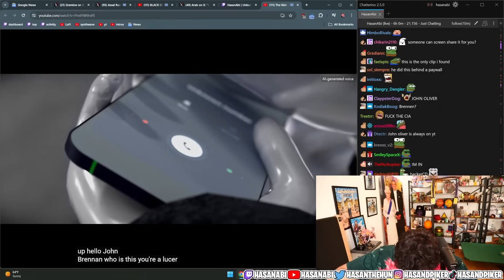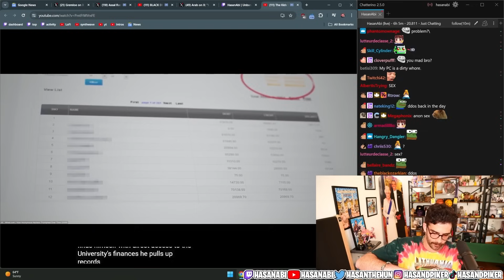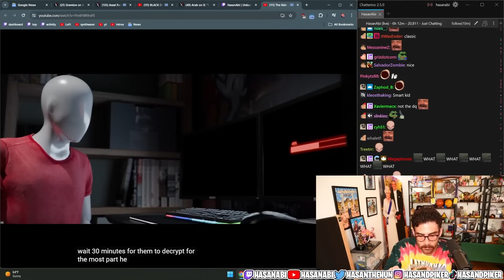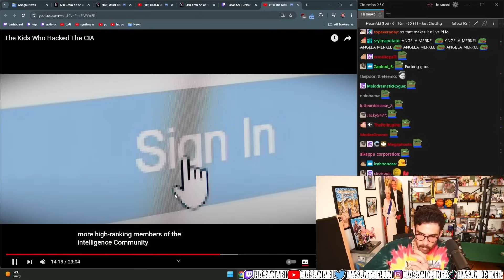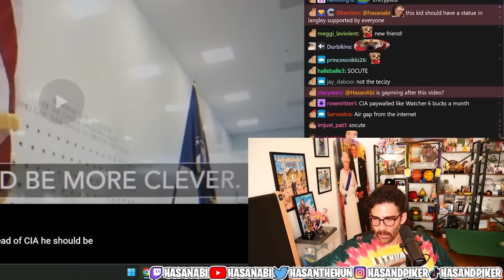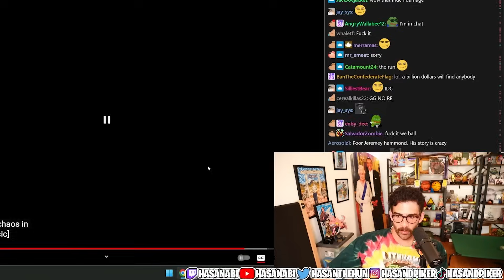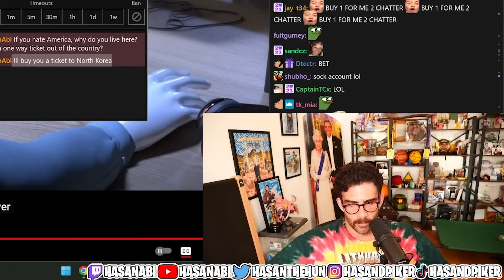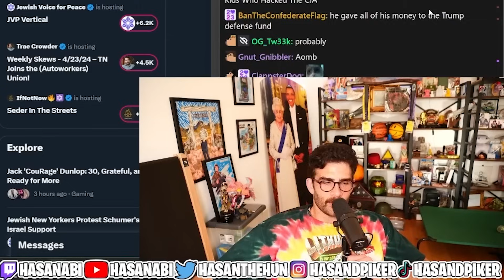The Kids Who Hacked The CIA | Hasanabi Reacts to fern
Hasan reacts to an intense video documentary telling the tale of when the CIA got hacked by a bunch of tech savvy youngsters!